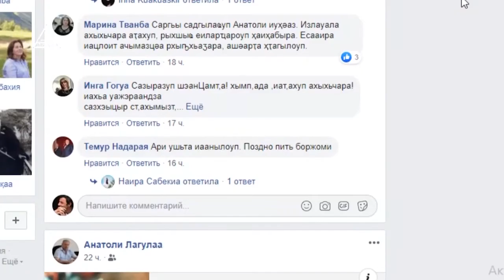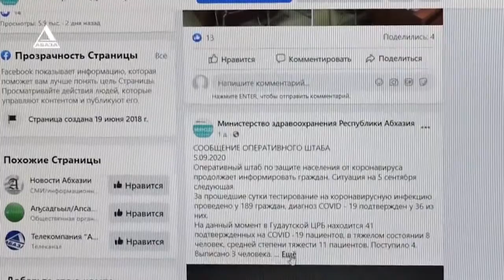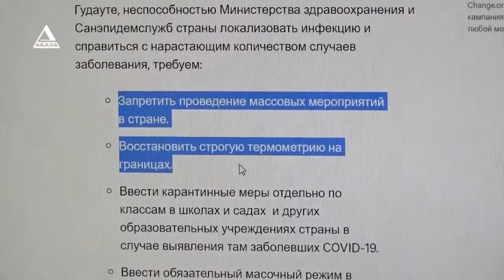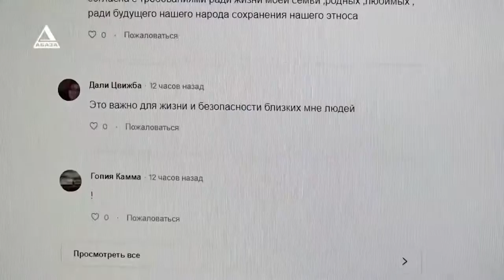В Абхазии ограничительных мер требует гражданское общество, и собирает подписи в поддержку петиции